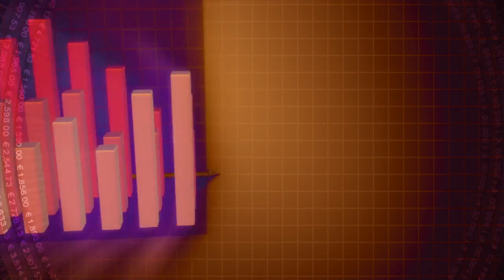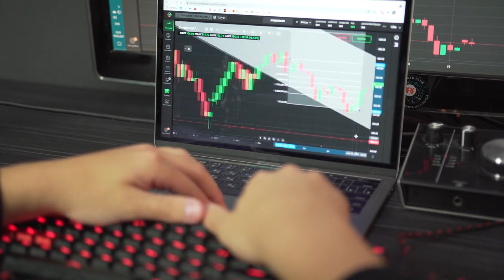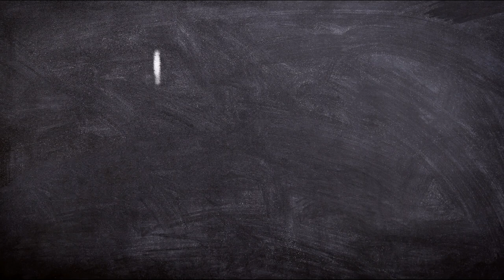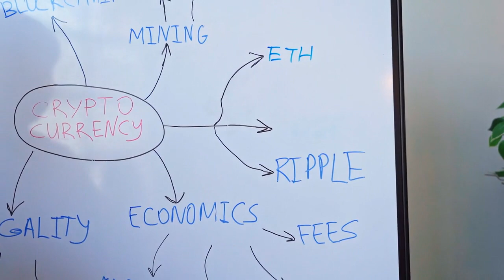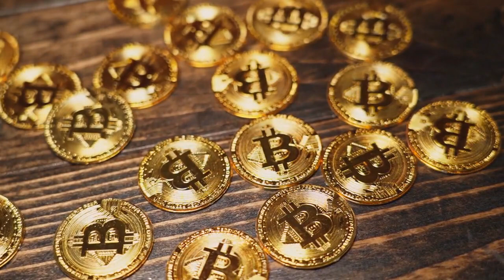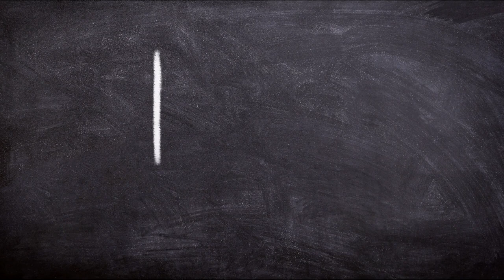🤯 ¿Rebote de Bitcoin a USD 18,400? Los derivados del precio de BTC muestran fortaleza en la zona d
Las mineras están en serios problemas debido al aumento de la tasa de hash y los costes energéticos, pero los traders profesionales aumentaron ligeramente sus posiciones largas a pesar del reciente retroceso del BTC